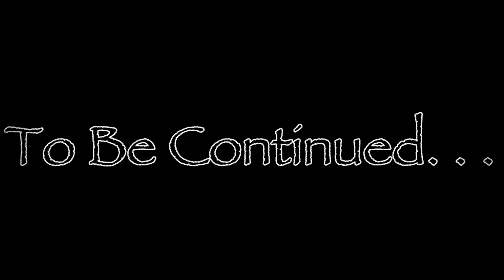Fallout 4 Rolepaly the story of Kia Jackson part 6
This is a fallout 4 roleplay were I get into character and try to stay in character.

Mods included below